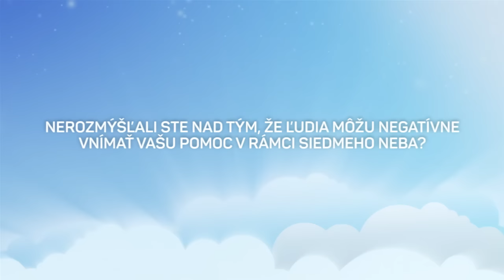Pellegrini otvorene o SIEDMOM NEBI